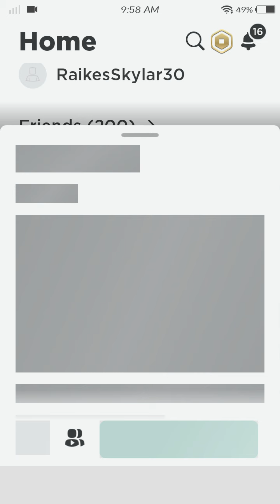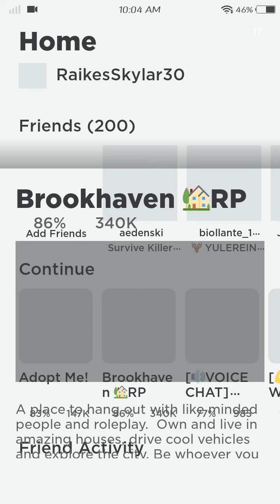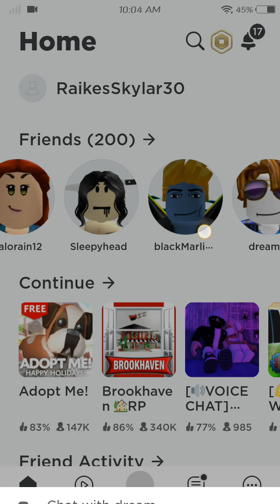Playing Brookhaven and no people